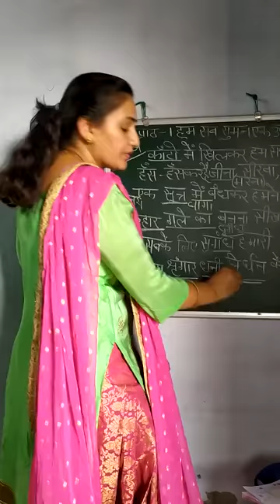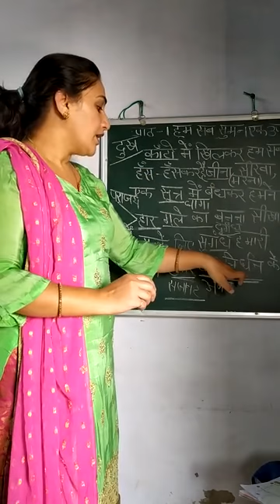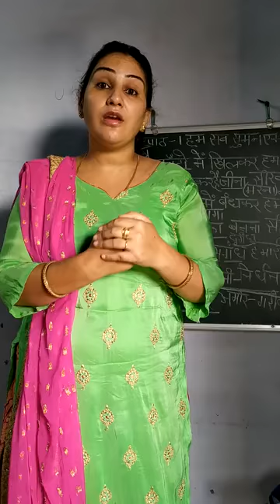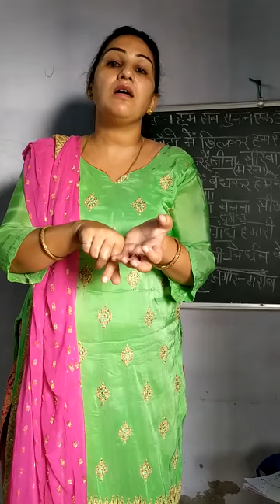5th class poem part 7